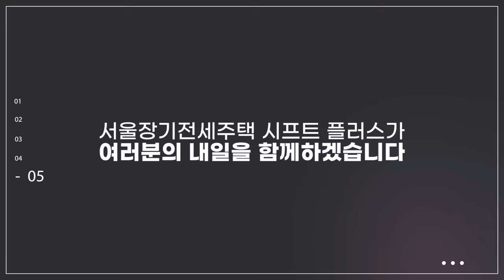새로바뀐 서울장기전세주택 시프트 플러스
더이상 집은 '사는 것'이 아닌 '사는 곳'입니다.

서울장기전세주택 시프트 플러스가
여러분의 내일을 함께하겠습니다.